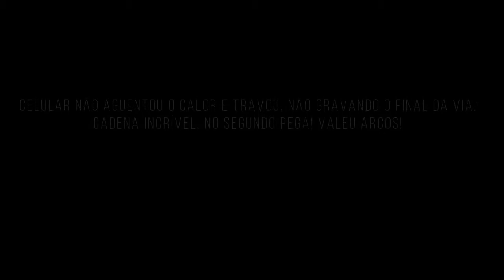Privilégio da Ignorância, Rastro de São Pedro, Arcos! Escalada em MG!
Cadena dessa linha imponente na aresta boas vindas do Rastro! Do lado direito tem a Rastro de São Pedro, 9a br que parece durissimo! Quem sabe um dia!?